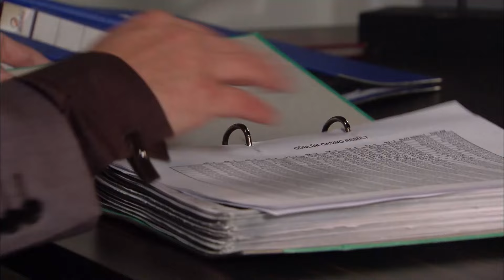Kerpeten Ali, Cengiz'in Adamı Oluyor | Ezel 7. Bölüm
Ezel 7. Bölüm | Kerpeten Ali yönetici oluyor.

İntikamında yeni bir adıma hazırlanan Ezel, Cengiz’in de yeni planları olduğunu öğrendiğinde, deliye döner.  Şimdiye dek yapmadığı kadar ağır bir şey yapmaya karar verir…  İkisi de harekete geçerler. Bu sırada Ali de Ezel hakkında her şeyi değiştirebilecek bir ipucu ele geçirir. İşler iyice karıştığında,  Ali de Cengiz de çekip gitmek ister bu kirli oyundan. Ama ikisinin de gitmemek için ayrı sebepleri vardır.  Peki o sebepler, en büyük sırları, acıtan gerçekleri öğrendiklerinde de onları bir arada tutabilecek mi?

Niye?..

Yapım: Ay Yapım
Yapımcı: Kerem ÇATAY
Senaryo: Kerem DEREN & Pınar BULUT
Yönetmen: Uluç BAYRAKTAR

Oyuncu Kadrosu:
Ezel: Kenan İMİRZALİOĞLU
Eyşan: Cansu DERE
Cengiz: Yiğit ÖZŞENER
Ramiz: Tuncel KURTİZ
Mümtaz: Beyazıt GÜLERCAN
Meliha: İpek BİLGİN
Ali: Barış FALAY
Bahar: Sedef AVCI
Tefo: Sarp Akkaya
Şebnem: Bade İŞÇİL
Mert: Kemal UÇAR